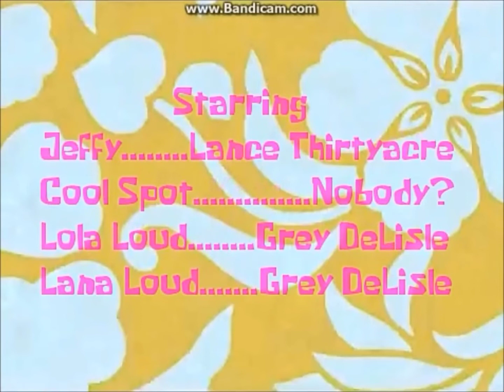SonicBob HedgePants Credits (Season 4 - 10)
@SonicBob HedgePants

United Plankton Pictures Inc. Sonic Team Presents, Nickelodeon, Sega and United Barney Pictures Inc. United Sonic Pictures, Inc. Taki Corporation, Mondina18 and Paramount A Viacom Company